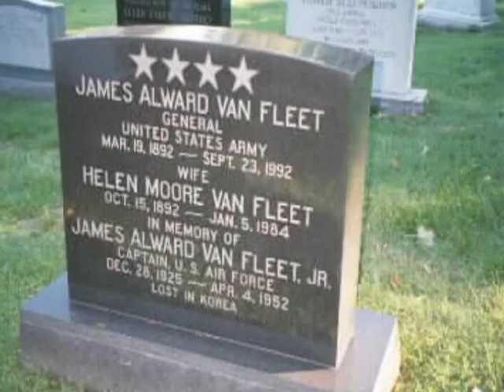8th Army Van Fleet 1